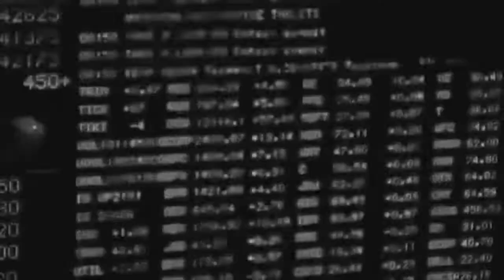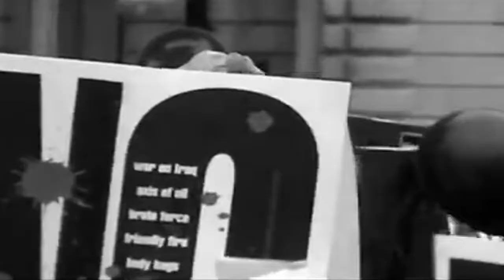Guano Apes Fake